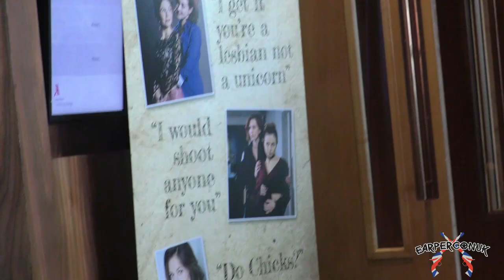EarperConUK 2019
A promo video for EarperCon 2019!